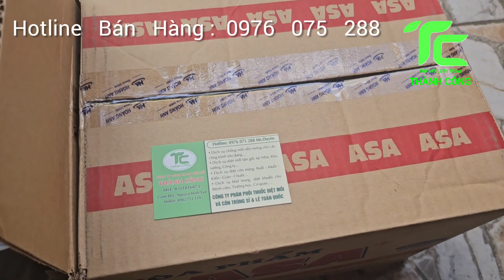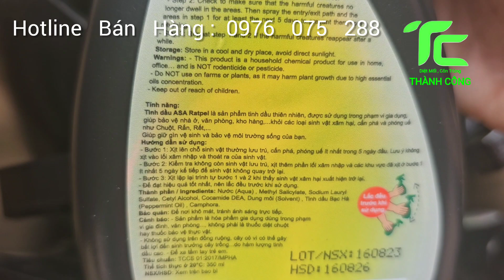Tinh dầu ASA Ratpel xua đuổi và ngăn ngừa Chuột, Gián, Rắn, Rết.. Hàng Việt Nam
Tinh dầu ASA Ratpel là sản phẩm tinh dầu thiên nhiên, được sử dụng trong phạm vi gia dụng, giúp bảo vệ nhà ở, văn phòng, kho hàng,...khỏi các loại sinh vật xâm hại, cắn phá và phóng uế như Chuột, Rắn, Gián, Rết,...
Giúp giữ gìn vệ sinh và bảo vệ môi trường sống của bạn.

- Bước 1: Xịt lên chỗ sinh vật thường lưu trú, cắn phá, phóng uế ít nhất trong 5 ngày đầu
Lưu ý không xịt vào lối xâm nhập và thoát ra của sinh vật.
- Bước 2: Kiểm tra không còn sinh vật lưu trú, xịt thêm phần lối xâm nhập và các khu vực đã xịt ở bước 1 ít nhất 5 ngày kế tiếp để sinh vật không quay trở lại.
- Bước 3: Xịt lặp lại trình tự bước 1 và 2 khi thấy sinh vật xâm hại xuất hiện trở lại.
- Để đạt hiệu quả tốt nhất, nên lắc đều trước khi sử dụng.

Thành phần chính: Nước (Aqua), Tinh dầu Tràm (Eucalyptus Oil), Tinh dầu Bạc Hà (Peppermint Oil), Tinh dầu Quế (Cinamomum), Camphora,Tinh dầu Thông (Turpentine Oil), Phụ gia (Additives).

Bảo quản: Để nơi khô mát, tránh ánh sáng trực tiếp.

Cảnh báo
- Sản phẩm là hóa phẩm gia dụng dùng trong phạm vi gia đình, văn phòng..., không phải là thuốc diệt chuột hay thuốc bảo vệ thực vật.
- Không sử dụng trên đồng ruộng, cây cỏ vì có thể gây bất lợi đến sinh trưởng cây trồng...do hàm lượng tinh dầu cao.
Tiêu chuẩn: TCCS 01:2017/MPHA

🌿Dịch vụ chống mối nền móng cho các công trình xây dựng bảo hành từ 5_15 năm.

🌿Dịch vụ phun khử trùng, phòng chống dịch bệnh.

🌿Tất cả sản phẩm đều có sẵn,Công Ty vừa làm dịch vụ_ vừa phân phối thuốc sỉ & lẻ, hình ảnh tự chụp 100%

        ☎️ 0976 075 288  Ms. Duyên (Thương Mại ).
        ☎️ 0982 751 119  Mr. Tân (Dịch Vụ ).

🌿Quý khách mua hàng trực tiếp tại địa chỉ:   153/79 Bình thành,Bình Hưng Hòa B,Bình Tân,HCM.

🌿Chi nhánh:116 Lạc Long Quân, Phường 3, Quận 11, TP.HCM.

🌿Quý khách mua hàng online nhấp vào link bên dưới.Các trang chính thức của Công Ty Diệt Mối Thành Công:

🌿Cám ơn tất cả quý khách hàng💗